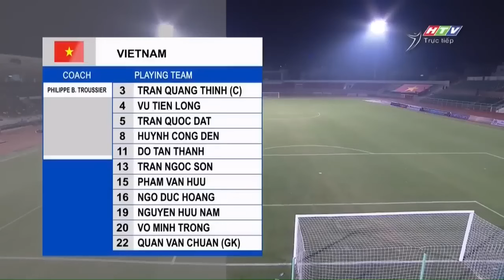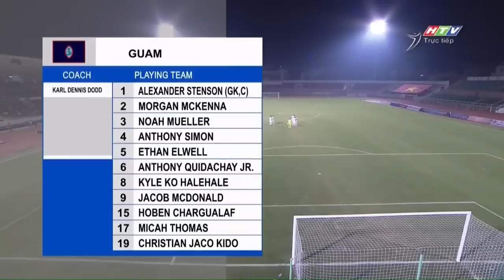🔴U20 Việt Nam - U20 Guam | Vòng Loại U20 Châu Á | Mãn Nhãn Siêu Phẩm Sút Xa Đầy Kịch Tính